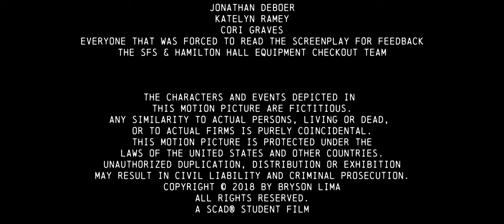Time of Death | A Medical Drama Short Film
A neurosurgeon consoles her student, as he grieves over a patient he failed to save.

Learn more about the film and Bryson Lima's upcoming projects

Dr. Paul Roland: Jeremy Vause
Dr. Jeanine Henderson: Frandasia Williams
Surgical Technologist: Julia Ernst
Anesthesiologist: Brooke Yunis
Surgical Staff: Emmanuel Perez
Surgical Staff: Jess Allen
Surgical Staff: Jared Wang
Body Double: Cori Graves

Directed by: Bryson Lima
Screenplay by: Brooke Yunis & Bryson Lima
Produced by: Ana Goldoni, Vivian Griefahn, & Rachel Kerby
Director of Photography: Noah Osuna
Production Designer: Katie Wilkerson
Film Editor: Brooke Yunis
Sound Designer: Daniel Wigley
Music Composer: Daniel Wigley
VFX: Hunter Scully & Rasita Kaye
Executive Producers: Julie Lima, Cindy Kunert, Bryan & Kathy Lima
Executive Producer: Bryson Lima
Associate Producers: Joseph Lima & Ralphine Ippoliti
1st Assistant Director: Vivian Griefahn
2nd Assistant Director: Chelsea Collins
Gaffer: Joseph An
1st Assistant Camera: Spencer Hehl
2nd Assistant Camera: Andres Gonzalez
Location Sound Mixer: Daniel Wigley
Key Production Assistant: Alyssa Aliberti
Digital Imaging Technician: Kasey Appignani
Script Supervisor: Brianna Dance
Dolly/Key Grip: David Condon
Grips: Jalaj Bhatnagar, Blake Kanan, Brennan Colahan, Bryant Nelms
Production Assistants: Alyssa Bruck, Celeste Castellanos, Eric Holmes, Jared Hehl
Assistant Editor: Kasey Appignani
Colorist: Kasey Appignani
Art Director: Katie Wilkerson
Makeup & Hair: Kaya (Ramona) Fisher
Behind the Scenes Photography: Cody Reppert
Studio Engineer: Neil D. Short
Studio Engineer: Ian Spence
On-Set VFX Supervisor: Bryant Nelms
Motion Media Artist: Hunter Scully
Motion Media  Artist: Rasita Kaye
Casting Director: Courtney Fortner
Casting by: Dominique Koski and Hailey French